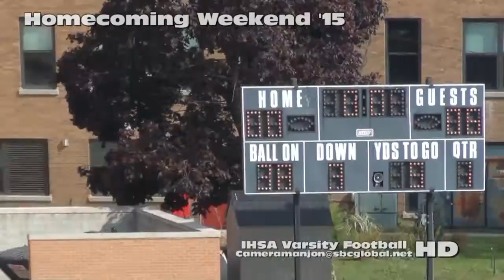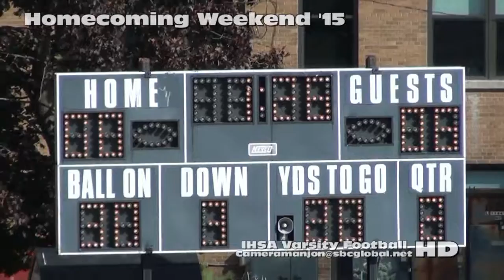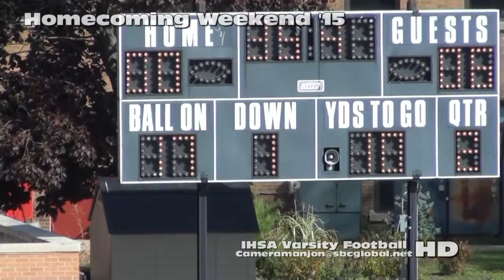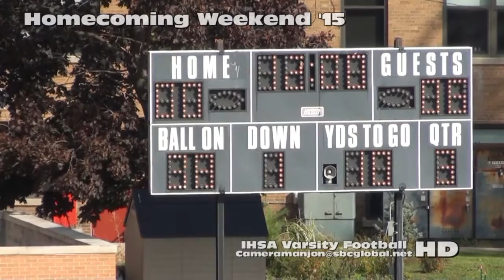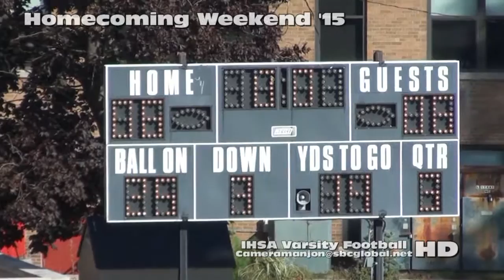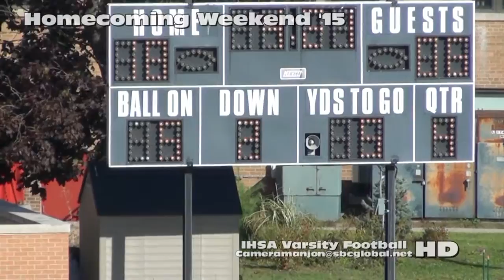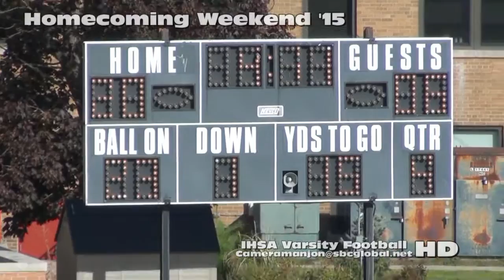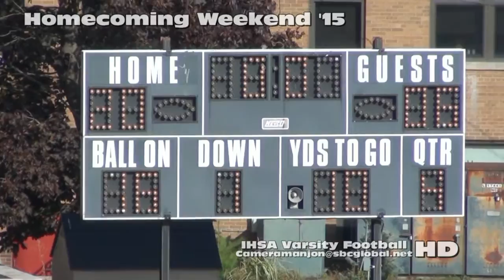* * Solorio Sun Warriors@ML King Jaguars Varsity Football '15 Hales Franciscan/Lonnie Williams/CPS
* 7. Solorio Sun Warriors@ML King Jaguars Varsity Football (10-10-15) Hales Franciscan (Week 7)